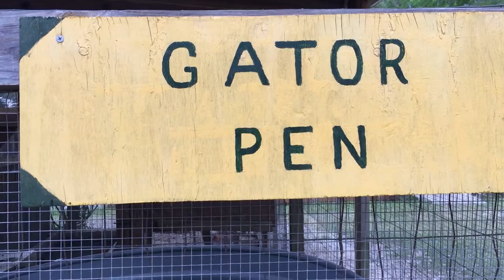Jeff Galpin on set B roll